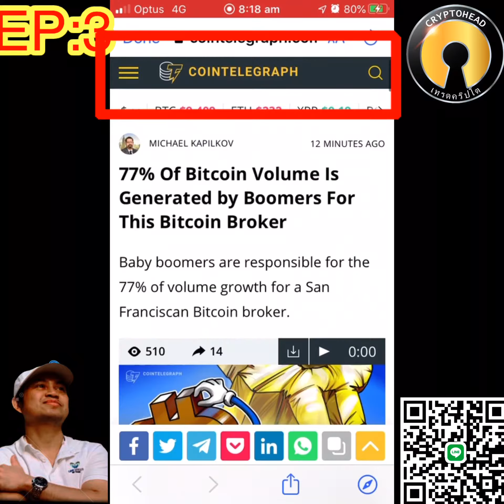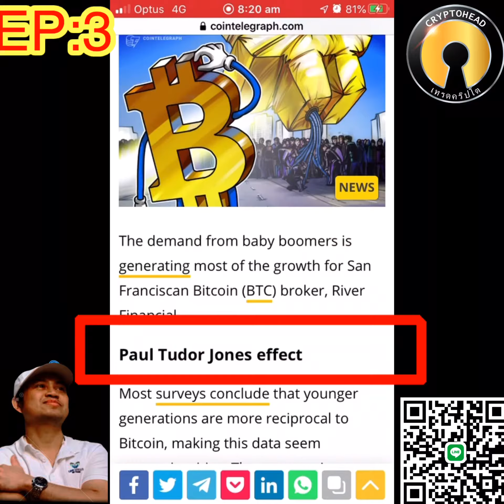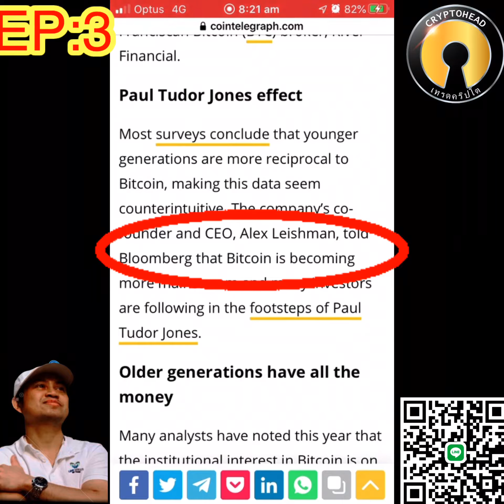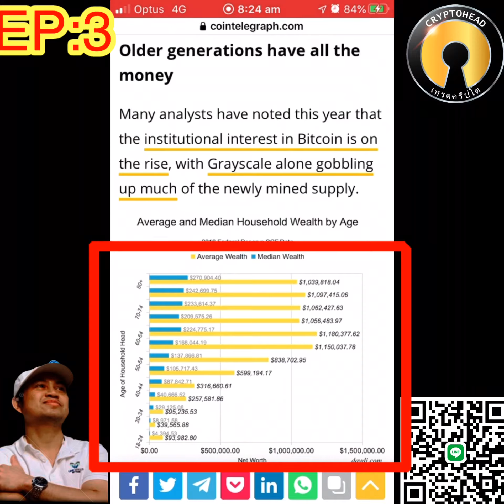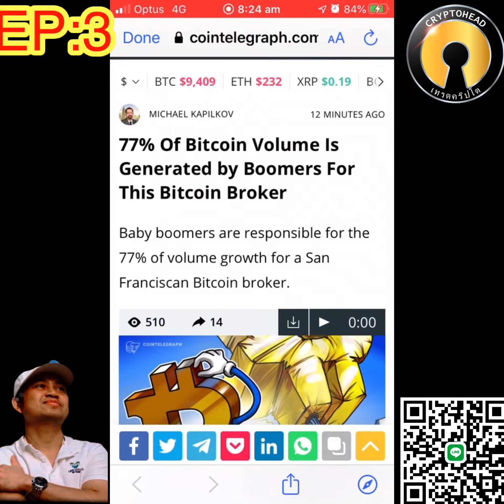EP:3 Boomers สร้างแรงกระเพื่อม77%ในการซื้อขายBitcoin วันที่18/06/2020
เรียนรู้เพิ่มเติมสกุลเงินดิจิตอล , นักเทรดคริปโต
ทักไลน์มาได้ครับ LineID: daddyjae

เรียนรู้เพิ่มเติมสกุลเงินดิจิตอล - Cryptocurrency, bitcoin , และการเทรด

สมัครเปิดบัญชีตลาดแลกเปลี่ยน Bitkub.com